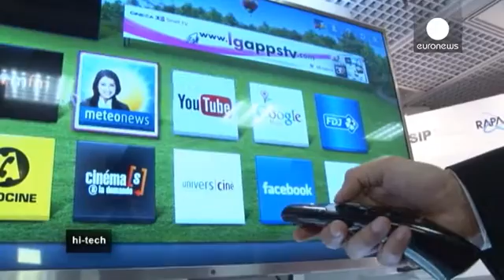Hi-def TV on the Horizon - Hi-Tech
The MIPTV Fair has been held in Cannes and spotlit the latest developments in television. High definition television (4K) and 3D attracted lots of attention. Huge screens up to 84 inches were on display. At around 20,000 euros, they are expensive, but of course prices are bound to fall as the technology goes mainstream.

Mathieu Corradini, the Category Manager at LG Electronics France, explained: "We have resolution which is twice as defined as traditional high definition images. We really...